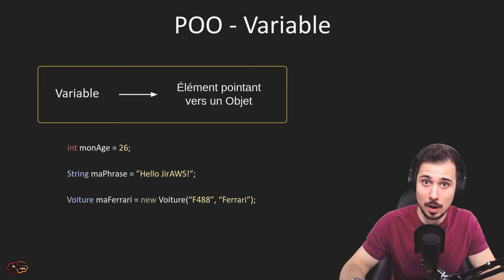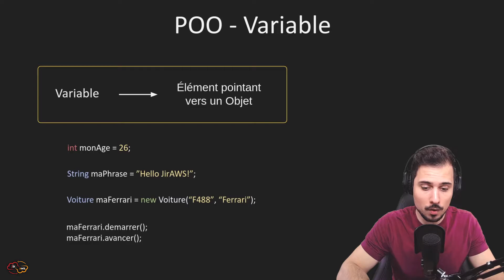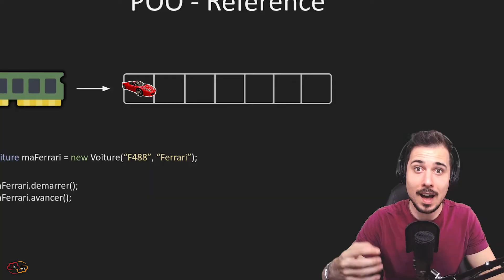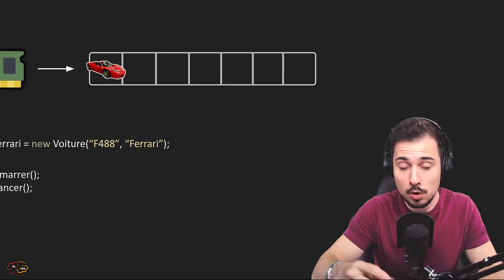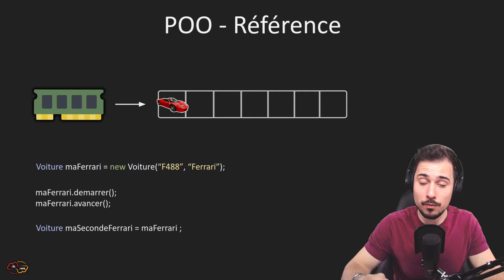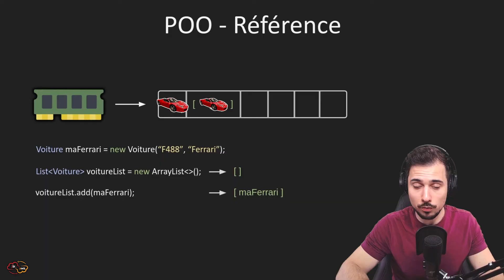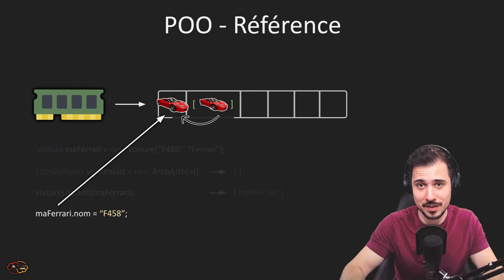Apprendre Java #2 Variable et Référence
Épisode N°2 de la playlist Apprendre Java - On aborde les variables et la notion de référence en Java.

Découvrons les variables de référence (reference variables), aux pointeurs (pointers), et à leur interaction avec la mémoire vive (RAM, Random Access Memory). Découvrez comment les variables de référence, contrairement aux variables primitives, pointent vers des emplacements en mémoire où les données sont réellement stockées.

Vous noterez un raccourcis dans cette vidéo: une variable ne pointe pas que sur des "Objects" Java, elles peuvent également être affectées à des valeurs dites "primitives" en Java: int, boolean, float, double, etc... On en reparlera par la suite.

📖 Chapitres de la vidéo:
00:00 - Introduction
00:25 - Variable en Java
01:24 - Mémoire Vive (RAM)
02:02 - Référence en Java
04:35 - Référence en Java (avec List)
06:20 - Fin

Une variable en Java est un pointeur permettant d'accéder à un élément stocké en mémoire.
Une référence en Java est un identificateur permettant de retrouver un objet stocké en mémoire.

Ici on parlera de la mémoire vive, la RAM (pour "Random Access Memory") dont disposent tous les appareils communs d'aujourd'hui: ordinateur, téléphone, montre connectée, etc...

Dans les prochaines vidéos, on abordera les notions de Classe Abstraite, Interface, Surcharge, Polymorphisme, etc... en Java.

👨‍🏫 Lien vers le Google Slide de la vidéo (certains ajouts sont réalisés au montage de la vidéo, le document fourni pourra sembler incomplet)